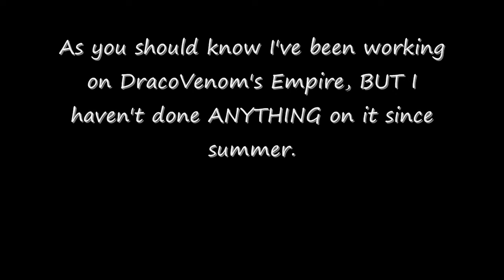Need Motivation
Nyah...